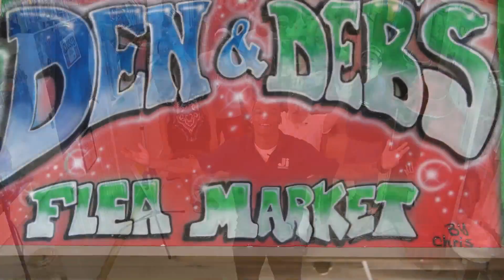Den and Debs Indoor Flea Market hosts Robert Jammer for an exciting day of shopping!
Go shopping with Robert as he shows the excitement of Gainesville's own indoor flea market - Den and Debs Indoor Flea Market!